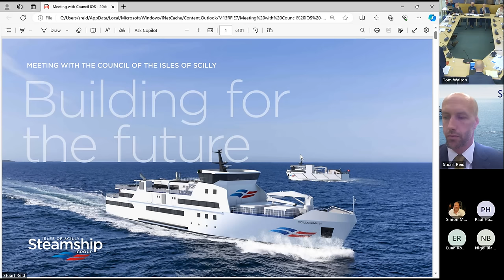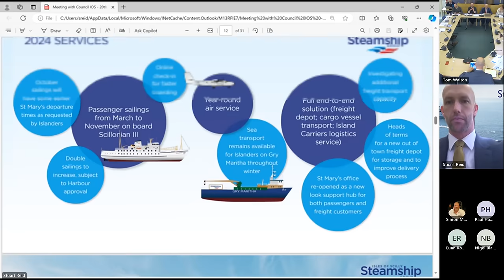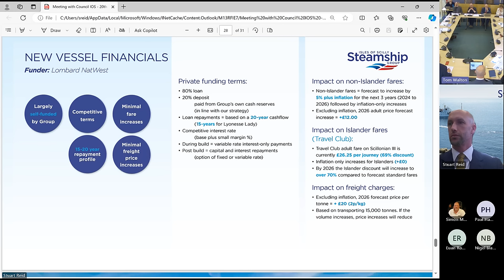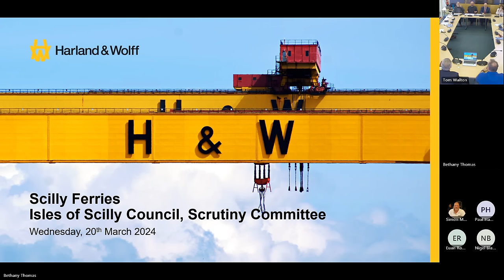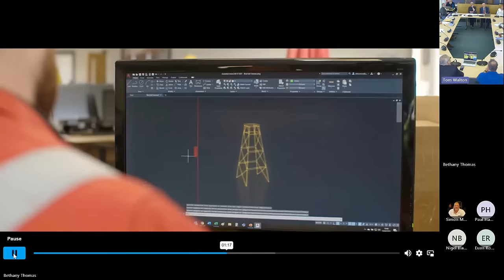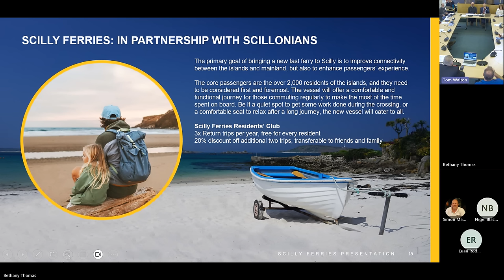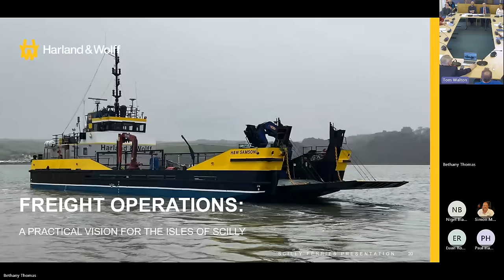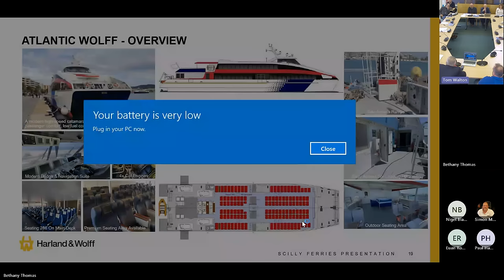Scrutiny Committee - 20 March 2024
Scrutiny Committee

Time: 20 March 2024, 9:30am
Venue: Council Chamber, Old Wesleyan Chapel